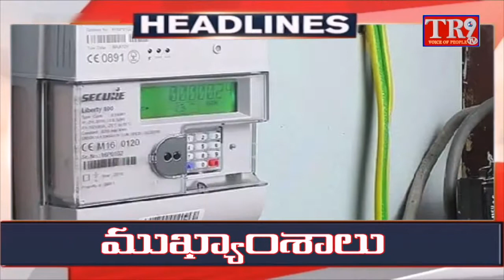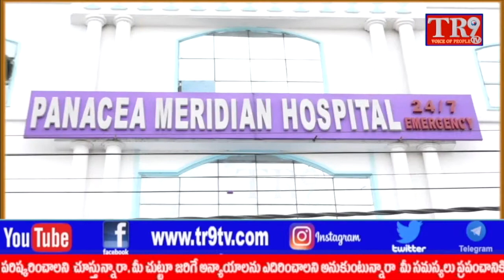NEWS UPDATE:23-09-2021||TR9 TV